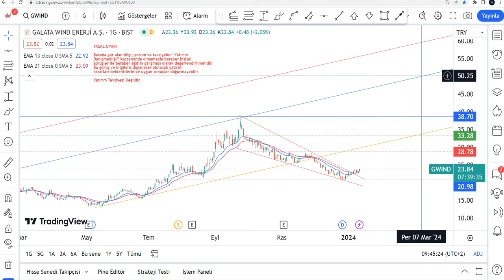GWIND Düşüş Bitti! Galata Wınd Enerji Hisse Yorumu - GWIND Hisse Teknik Analiz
GWIND yükselir mi, düşer mi? GWIND hisse 2024'te ne olur? Galata Wınd Enerji alınır mı? Borsa İstanbul'da Gwınd da hedef fiyat neresi? Galata Wınd Enerji hisse analizi - gwınd teknik analiz incelemesi